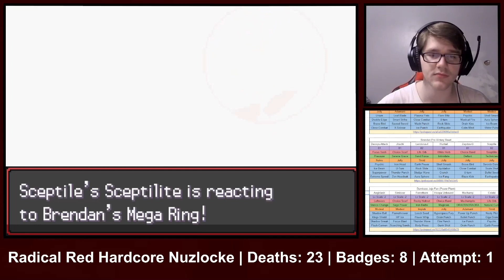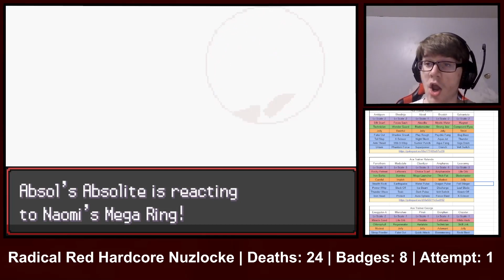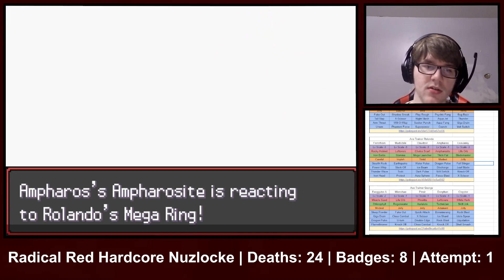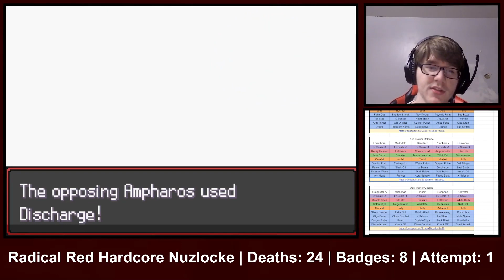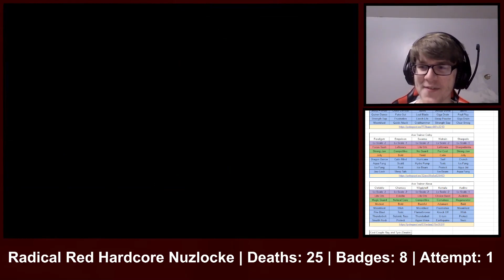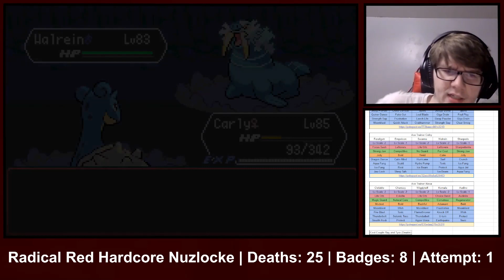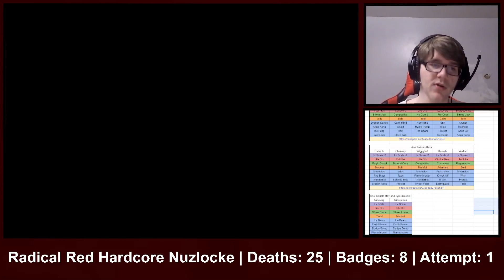SEMI FINAL - Pokemon Radical Red 3.1 Hardcore Nuzlocke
WE ARE STREAMING THE ELITE FOUR!

Ruleset I play with:

- If a pokémon faints, it's dead and must be boxed or released

- Only allowed 1 encounter per area, however if an area has multiple areas within, example mt moon/safari zone im allowed the # of encounters of set different encounter pool, example: mt moon has 3 floors each with different pool of encounters - 3 encounters

- If I wipe in battle I must restart

- No overleveling (Radical Red caps my level regardless)

- No items in battle (Radical Red doesn't let you regardless)

- Must play on set mode (Radical Red automatically has this enabled)